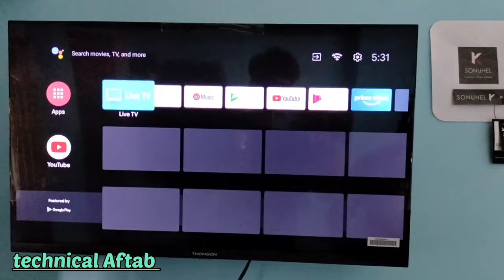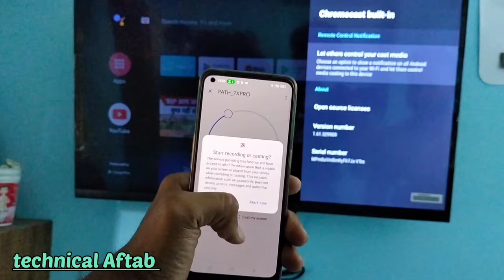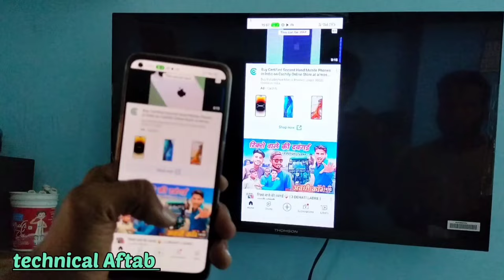How to connect mobile phone to Smart tv with Google home Aap Screen mirroring Or Screen cast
How to connect mobile phone to Smart tv with Google home Aap Screen mirroring Or Screen cast with @technicalaftab2570